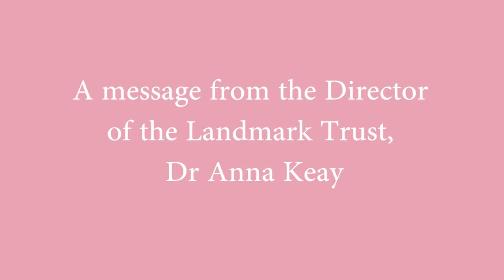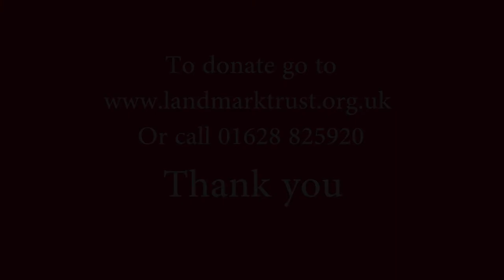Why Landmark needs your support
The Landmark Trust is a charity that needs your help. Director Anna Keay explains why.